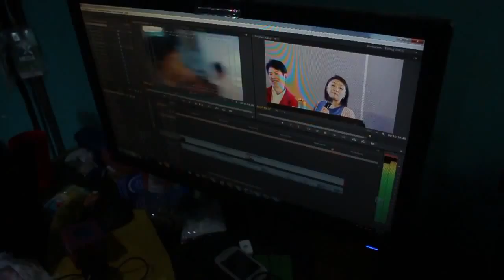2015 Portfolio [Jay Agonoy / keepsakes.]